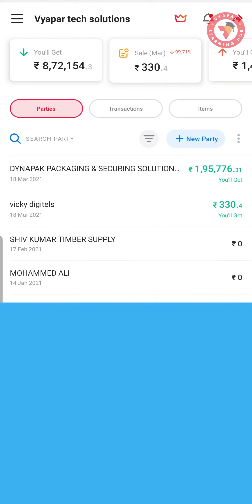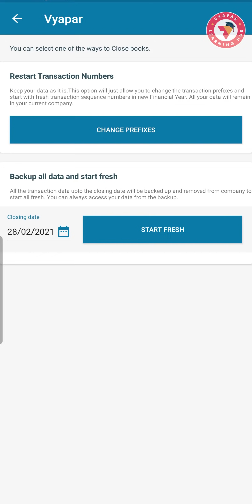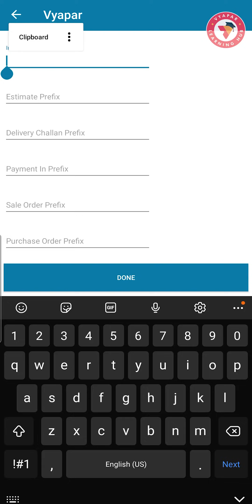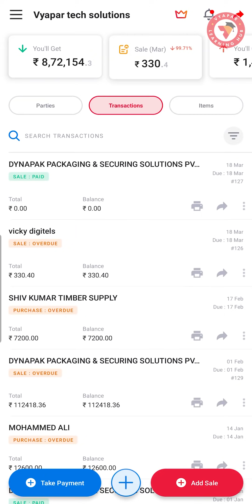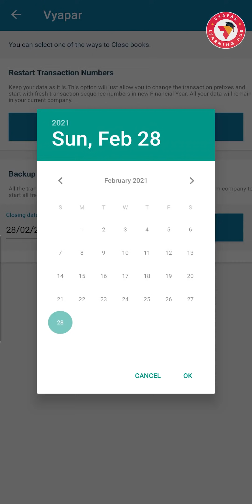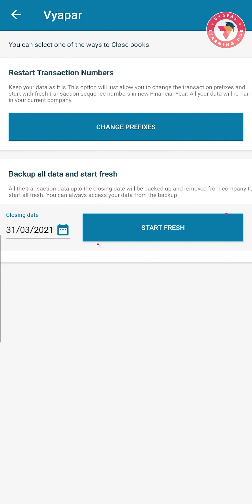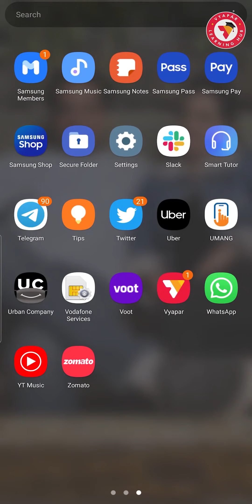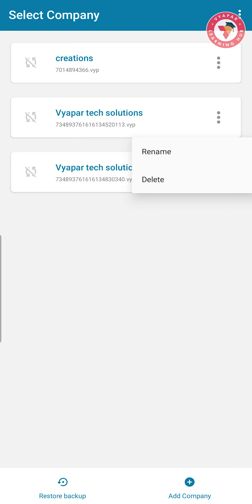क्लोज बुक कैसे करे ? Vyapar Mobile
. इस video में हम सीखेंगे की व्यापार ऍप से Close book कैसे कर सकते हैं ? Isi ke sath janange ki-
1. Close book kya hota hai aur kyu karna chahiye?
2. Vyapar se Financial year close karne ke tarike kya hai?
3. "Restart transaction numbers option" ka istemal kaise aur kyu karein?
4. "Backup all data & start fresh option" ka istemal kaise aur kyu karein?
5. Previous year ka data kaise restore karein?